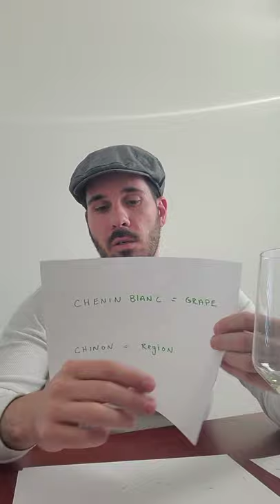The Loire Valley | Wine, castles, and cheese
Basics of the Loire Valley and their grapes 🍇